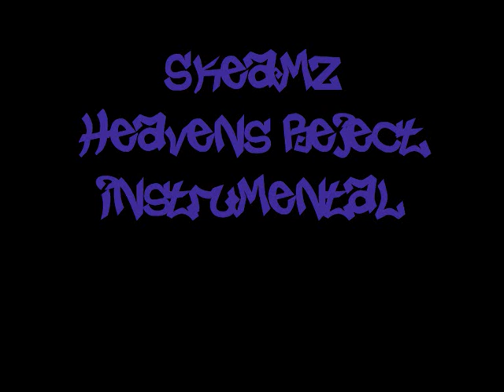Skeamz - Heavens Reject Instrumental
made by skeamz
heavens reject